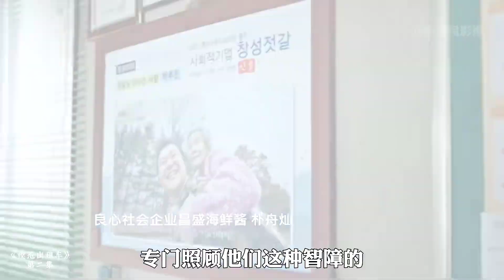智障女孩為給家人賺錢，不幸被騙黑工廠慘遭黑心老板非人的折磨！